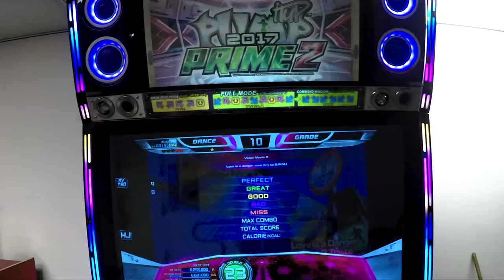Jynko - Liadz Try To Bpm D23 - S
6ta ronda del torneo del poder